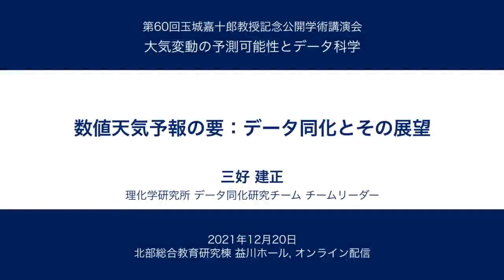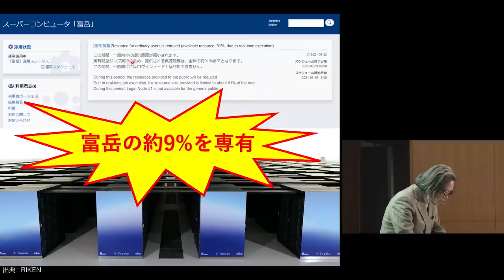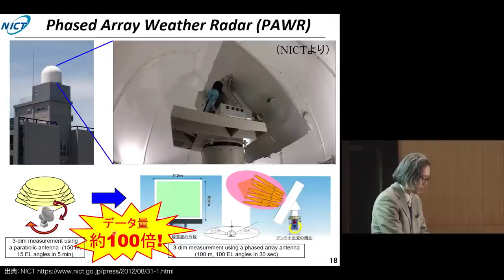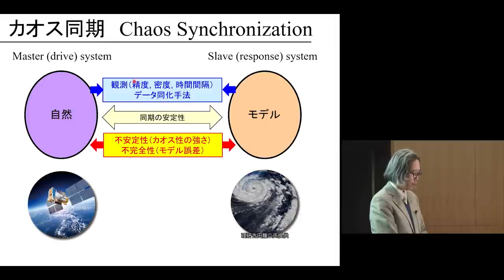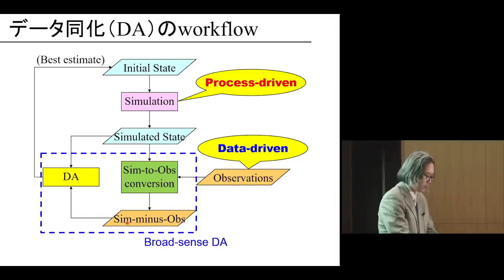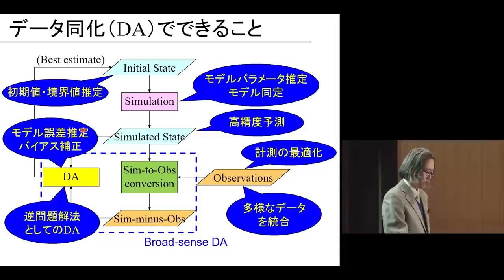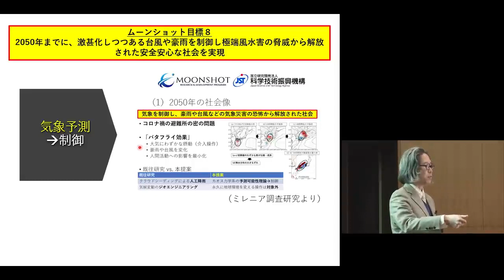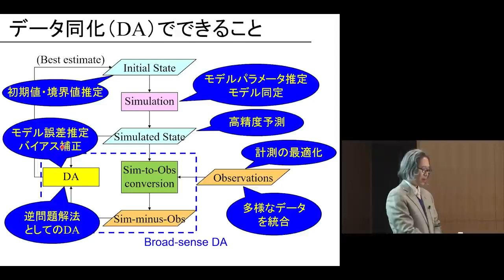第60回 玉城嘉十郎教授記念公開学術講演会 「数値天気予報の要：データ同化とその展望」三好 建正( 理化学研究所 主任研究員) 2021年12月20日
京都大学 第60回 玉城嘉十郎教授記念公開学術講演会

「数値天気予報の要：データ同化とその展望」
三好 建正( 理化学研究所 主任研究員)

 2021年12月20日

00:00:00 | はじめに
00:02:46 | Who am I?
00:08:09 | 理研天気予報研究
00:15:31 | ビッグデータ同化
00:37:51 | データ同化(DA)でできること
00:46:10 | 「京」で切り拓いた天気予報革命
00:57:48 | データ同化による予測
01:00:29 | Future